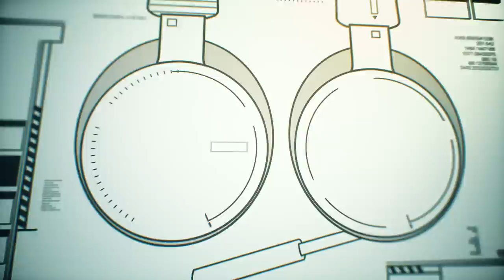Starfield: TODO lo que debes saber antes de jugar el RPG de Bethesda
Starfield Direct en el Xbox Games Showcase fue un gran clavado en nuestro nuevo juego favorito. Bethesda nos dio toda una nueva mirada en aspectos como: el combate espacial, la construcción de naves, el combate y las armas, las clases y mucho más - esto es TODO lo que debes de saber del Starfield Direct.